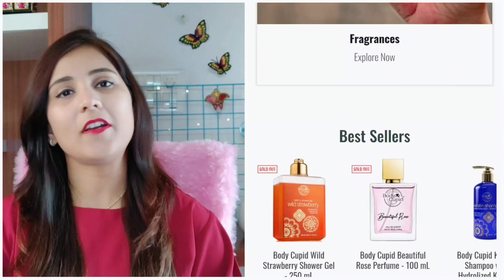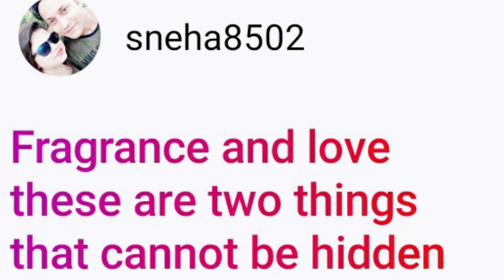GIFT IDEAS | Luxury Yet Affordable Perfumes By Body Cupid | Valentine's Day Special | Shailja Singh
Hey Fam,
You must have thought of so many options to gift your special someone this valentine's and if fragrances is one of them, then Lemme introduce to you all a "Luxury Fragrance" that your Special Someone is going to love it and guess what.. it's not going to burn a hole in your pocket.. It's none other than, The Body Cupid Rose Oud Perfume that is Feminine, passionate and smells heavenly.. It is perfect for that romantic candle night dinner or date night.

I hope you all will like it and find it helpful.

XOXO

PRODUCT LINK:
Body Cupid Rose Oud Perfume